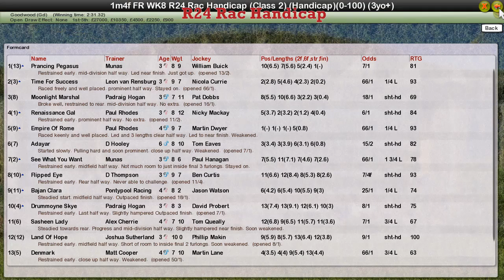FR WK8 R24 Rac Handicap